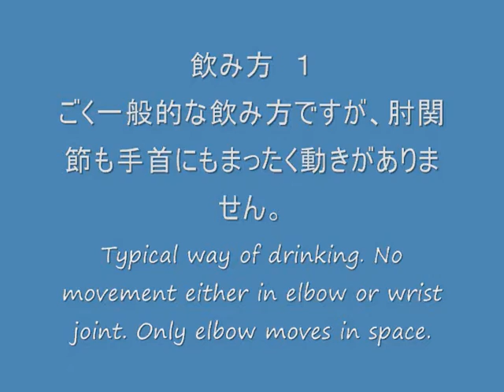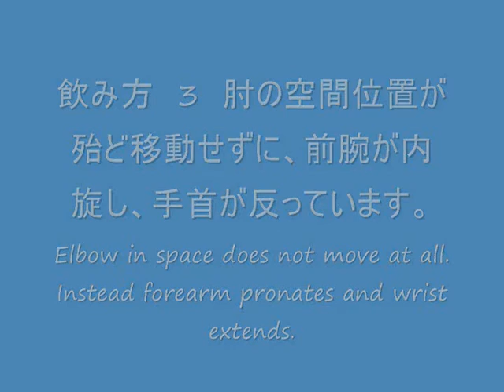Teaching by Handling Bring a cup to the mouth (Silent)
2011/02/26 Raising a cup to the lips
故Yochana Rywerant著「The Feldenrais Method -Teching by Handling-」のページ9にある動作を実際に行って見ました。

フェルデンクライス(Feldenkrais)レッスンです。